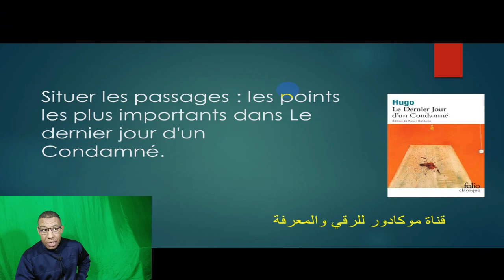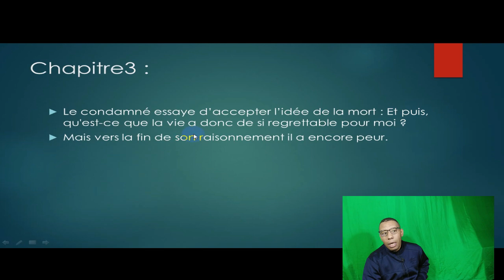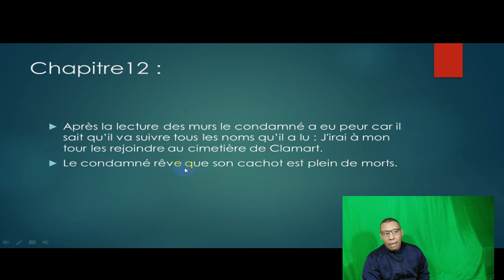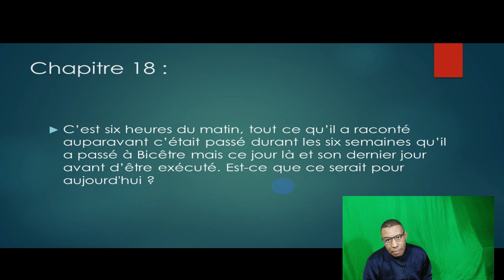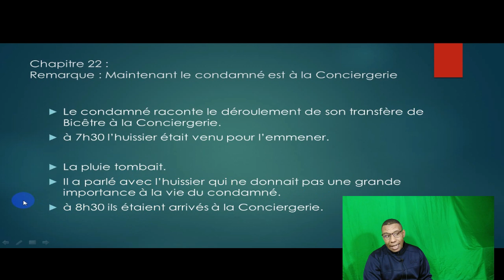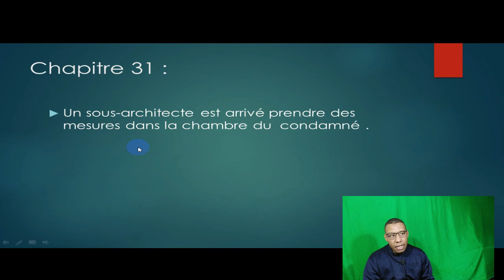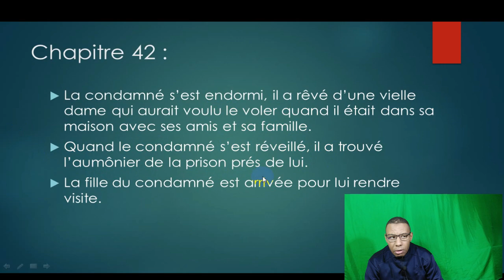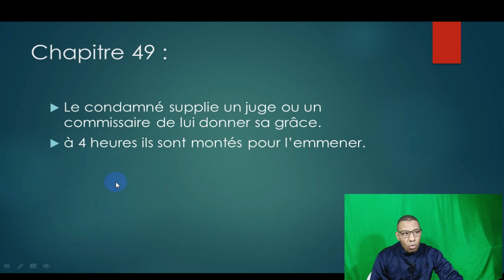شرح جميع فصول Le Dernier Jour D'un Condamné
شريط لشرح رواية فيكتور هيكو Le Dernier Jour D'un Condamné  تابعوا الشريط باهتمام لم يتبقى الكثير للإمتحان الجهوي

أنتظر أرائكم ملاحظاتكم  نصائحكم   ودعمكم
j'attends vos remarques et suggestions je vous aime